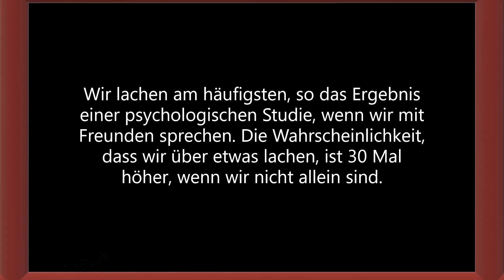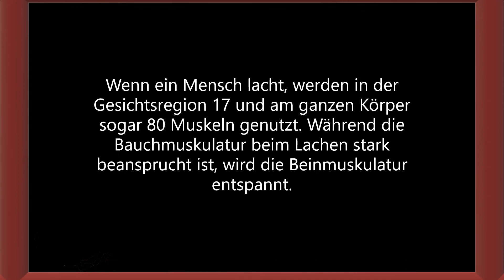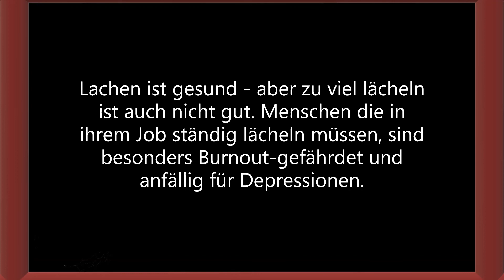Top 10 Psychologische Fakten über Humor / Lachen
Vielen Dank fürs Feedback und eure Unterstützung 🙏 Und 👍 👎 nicht vergessen Top 10 Interessante und spannende Fakten rund um Humor / Lachen

Feedback würde mich freuen.